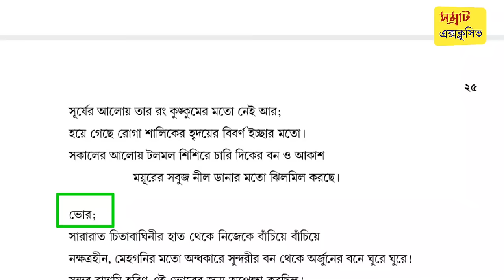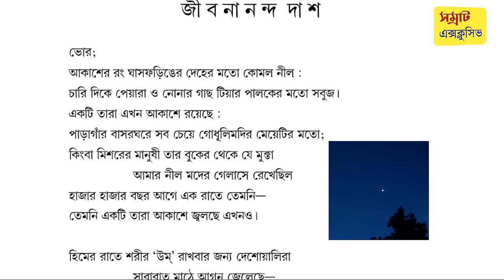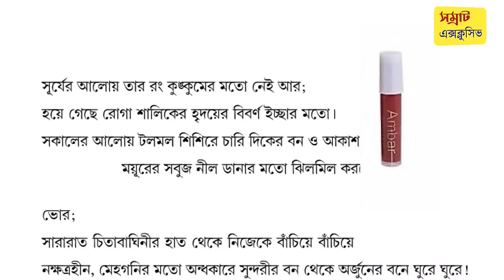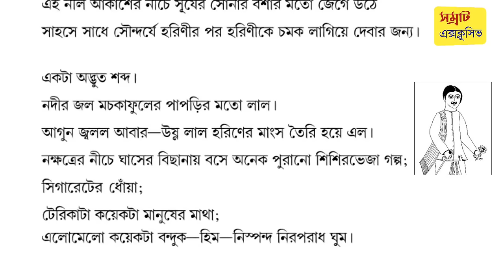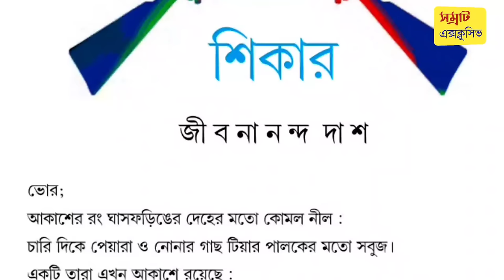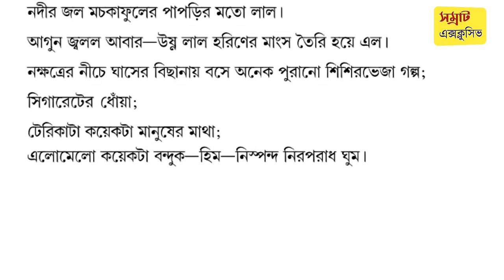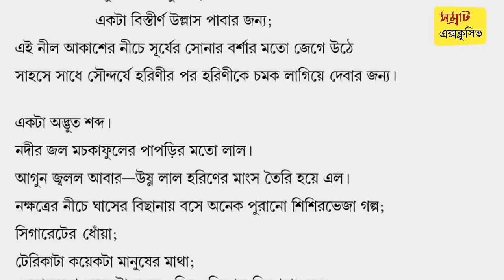ছবি দিয়ে শিকার কবিতার আলোচনা || Class 12 Bengali Kobita Shikar by jibanananda Das